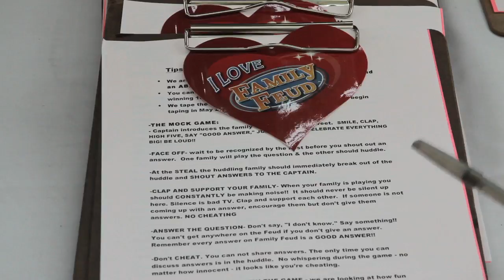Family Feud Casting Call Burlingame KBCW Street Stars